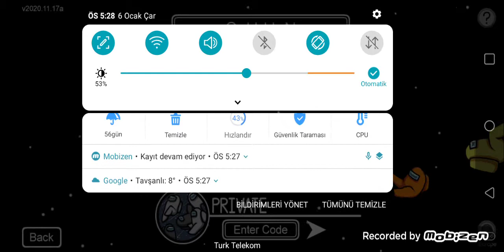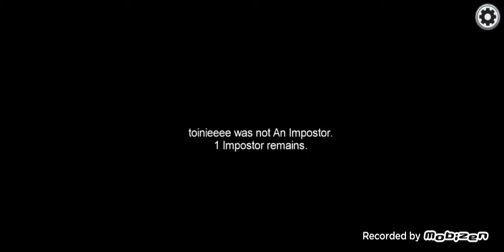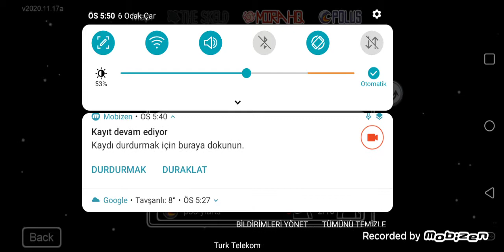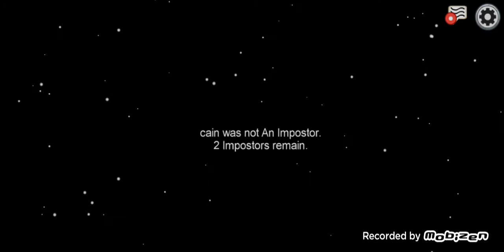Kardeşimle Among us oynadık